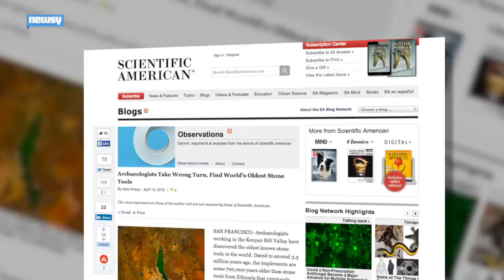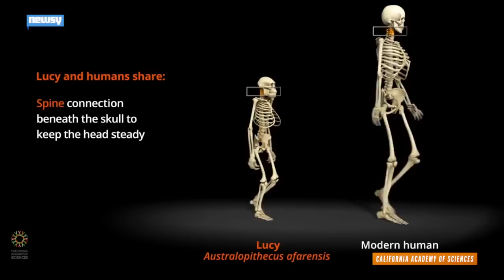Research Says Complex Tools Might Not Be 'Our Thing' Anymore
The use of complex tools has often been seen as a defining characteristic of humanity, but that notion is now in question.